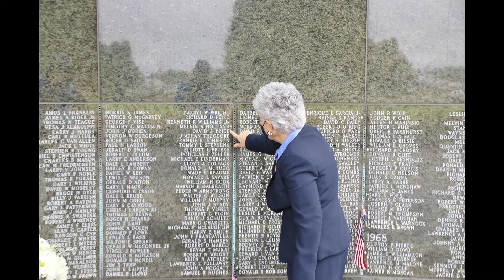Memorial Day Wreathlaying at Veteran's Memorials on Capitol Campus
Earlier today, YOUR Washington Department of Veterans Affairs Director, Alfie Alvardo-Ramos and YOUR WDVA Deputy Director, David Puentes Jr. laid wreaths at each of the Veteran’s Memorials on Capitol Campus.

With annual ceremonies not taking place this year due to social distancing guidance coming from COVID-19, YOUR Washington Department of Veterans Affairs wanted to make sure that our community had the opportunity to remember and honor all those who gave the greatest sacrifice to their county.
We ask for you to join us as we share the wreath layings and a few photos from each monument.